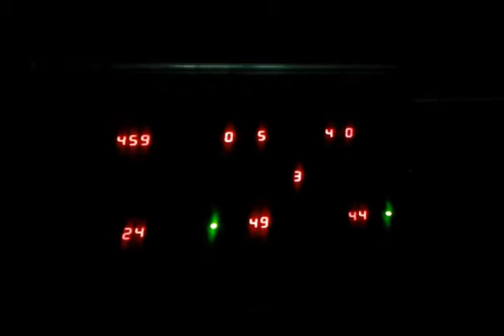Μάκαρος-ΓΣ Ιτέας (Γ΄ Δεκάλεπτο)